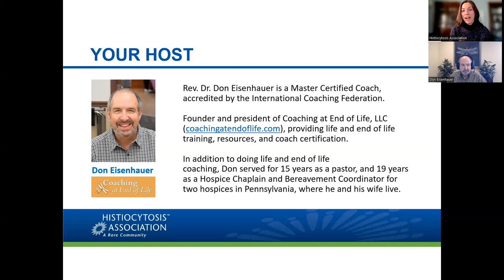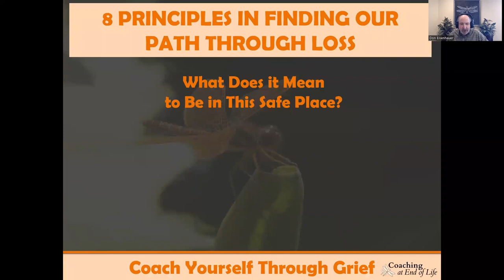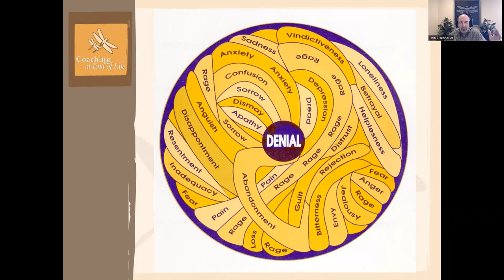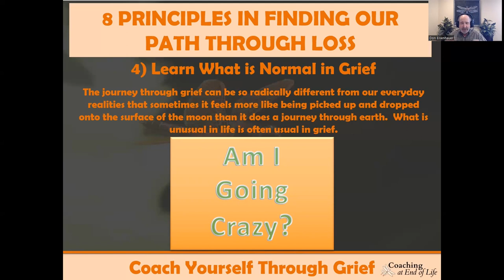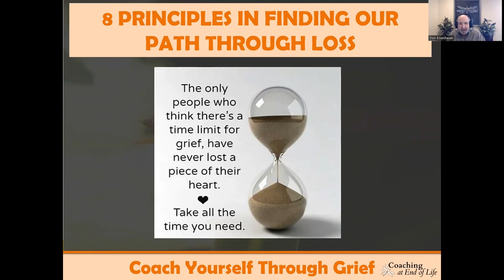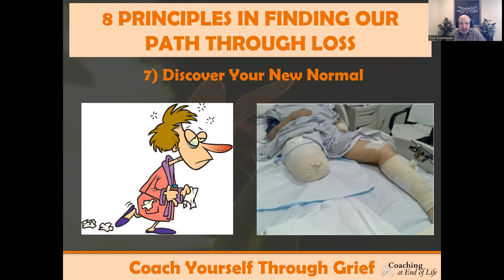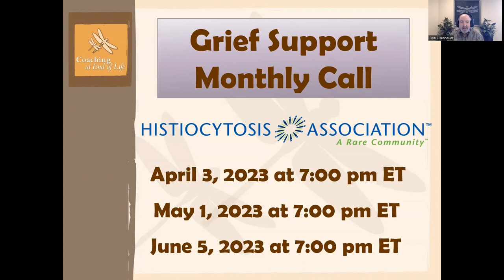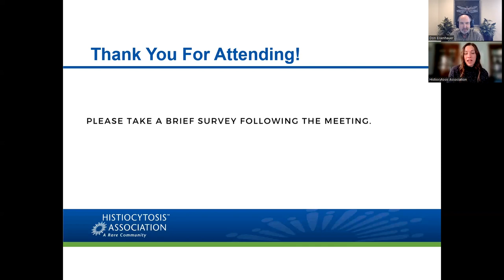Finding Your Way Through Grief Webinar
This webinar goes through ways to deal with whatever type of grief you have.

The diagnosis of a rare disease can bring on an onslaught of emotions and feelings of grief and loss. You may have experienced the loss of a loved one, the loss of your health, and/or the loss of your old life before a histio diagnosis. You do not have to navigate this journey alone. There is HOPE moving forward.

This webinar was originally live on March 21st 2023.